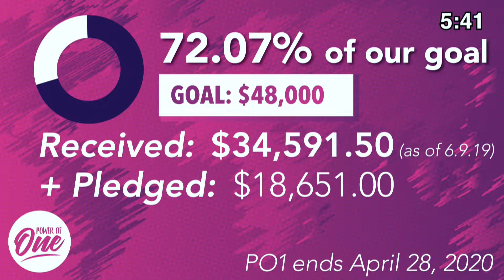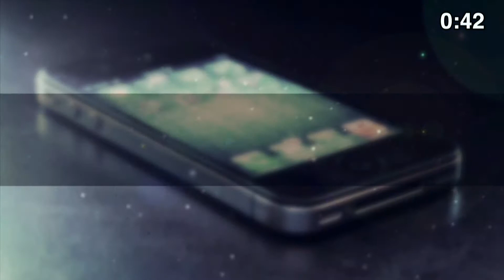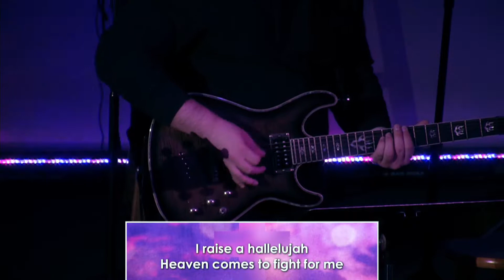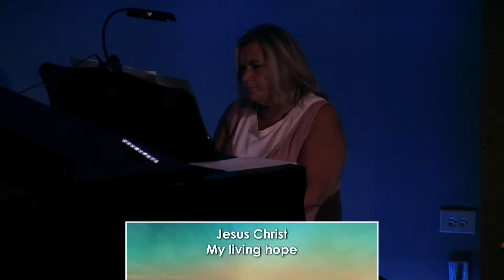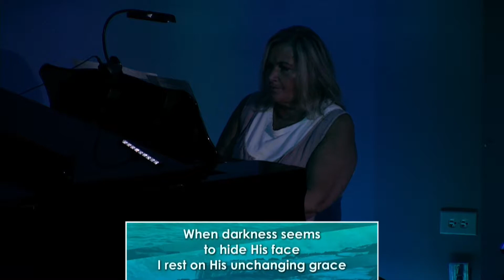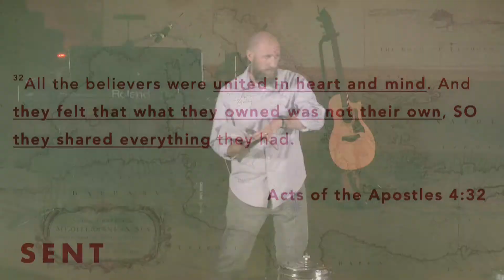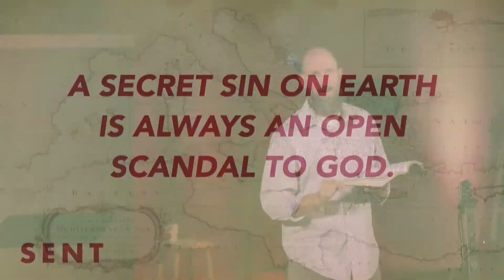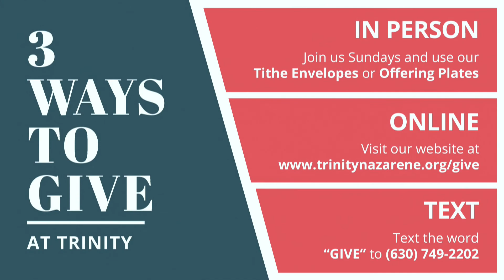Sent: Acts 5